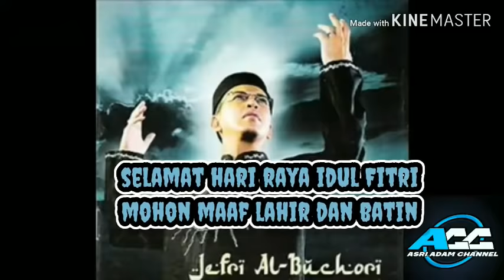Takbiran Idul Fitri Full Bedug | Ustadz Jefri Al-buchori | 2020 - 1441 H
TAKBIRAN 2020 Merdu Full Bedug nonstop Hari Raya idul fitri 1441 H BY ustadz Jefri Al Buchori TAKBIR merdu idul fitri berkumandang membesarkan dan mengagungkan yg maha suci bersihkan hati kembali fitri di hari kemenangan. Selamat Hari Raya idul Fitri 1441 H Taqabalallahu minna waminkum , Minal aidzin wal faidzin mohon maaf lahir dan batin..🙏 Happy Eid Mubarak..
asriadamchannel 2020